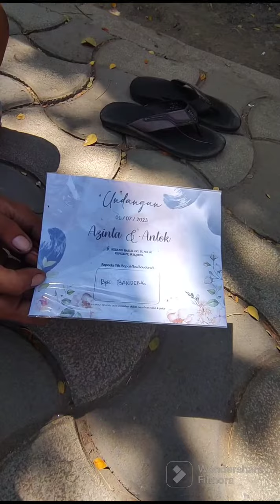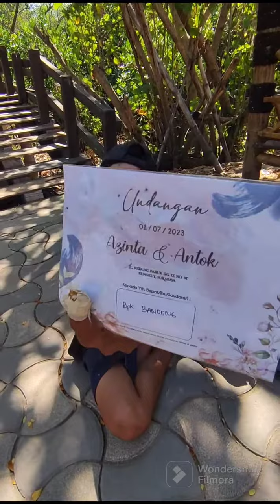pasukan orang gila di mangrove surabaya